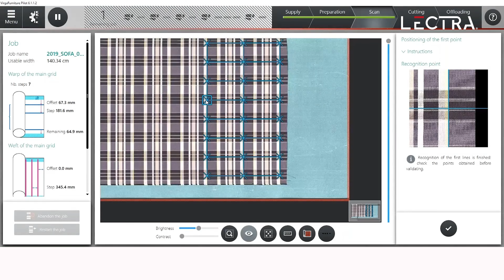King Hickory chooses Lectra and is accelerating time to market by promoting a digital-first mindset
King Hickory shortens production time and improves fabric yield up to 12% with Furniture on Demand